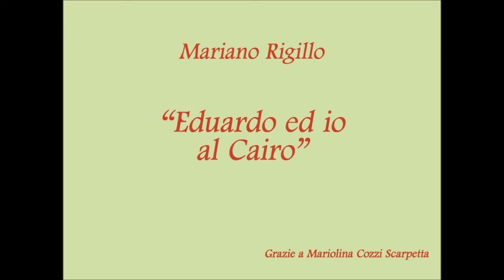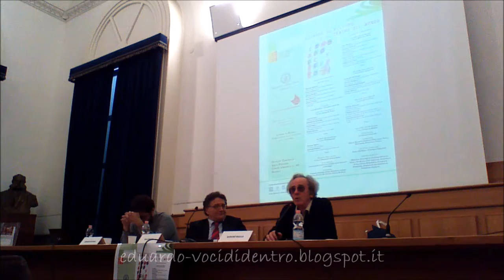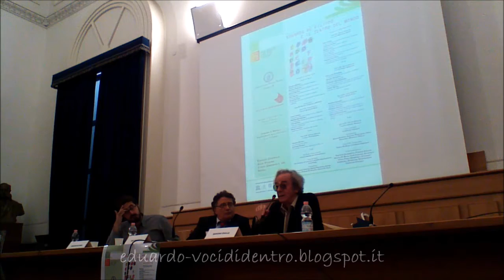Convegno "Eduardo De Filippo e il teatro del mondo". Mariano Rigillo, Eduardo ed io al Cairo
Il 23 e 24 ottobre 2014, nell'ambito delle iniziative per il trentennale della morte di Eduardo De Filippo, si è tenuto presso l'Università degli Studi di Napoli "Federico II" un convegno dal titolo "Eduardo De Filippo e il teatro del mondo".
Tra gli intervenuti, l'attore Mariano Rigillo che ha raccontato come partecipò alla messa in scena di Filumena Marturano al Cairo nel 1997.